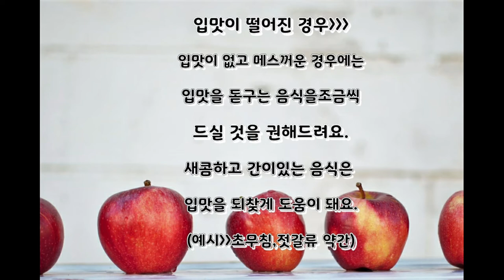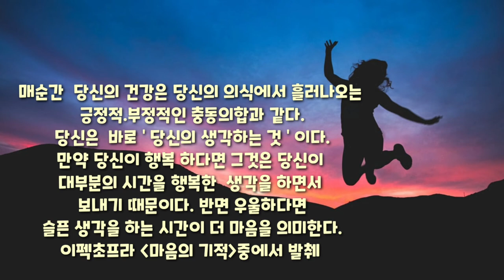만성신부전 - 복막 투석 식이요법 2 Chronic kidney failure - Peritoneal dialysis diet 2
복막투석 식이요법 2탄입니다.
혈액 투석에서 복막 투석을 하면서 내몸이 받아들이는
과정은 매우 힘들었지만 하루 하루 건강하게 즐기는
삶을 살게 해주시는 주변분들과 하나님의 사랑과 희생에
서운한 마음을 드리는게 아닌가 싶어서 부끄러워지는
마음으로 영상을 올려봅니다